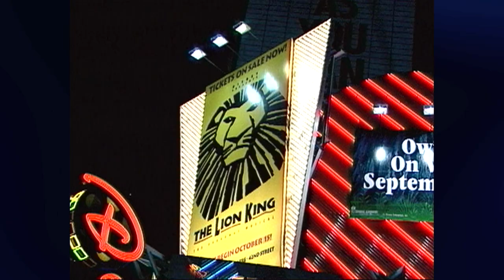Composer Maury Yeston and Critic Eric Bentley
#420: The composer/lyricist of TITANIC Maury Yeston (repeated from the 96-97 season #207) and critic Eric Bentley.